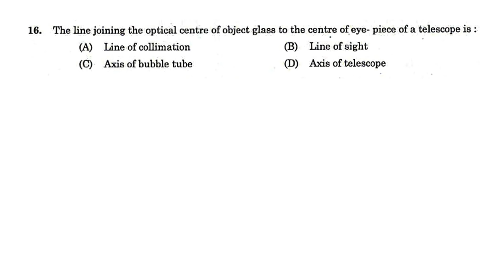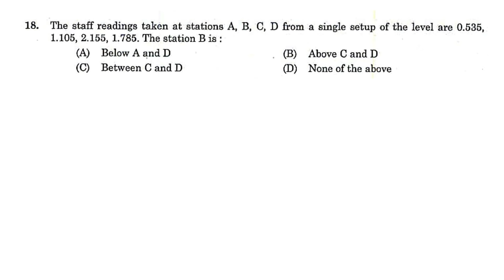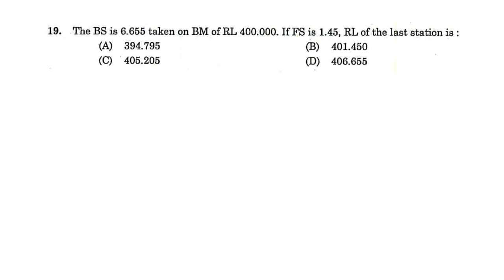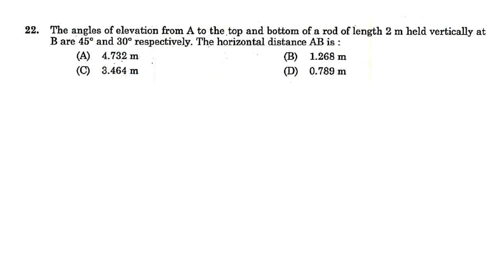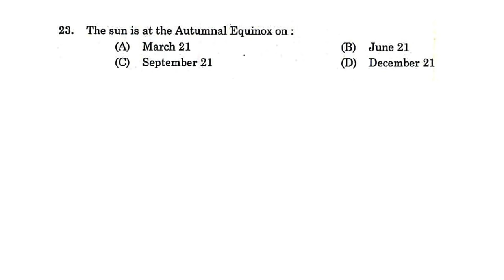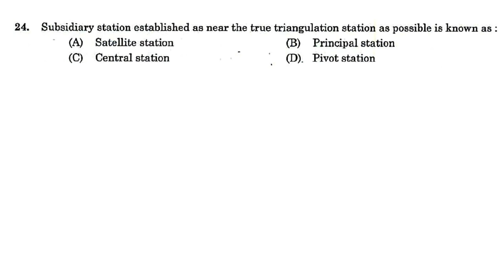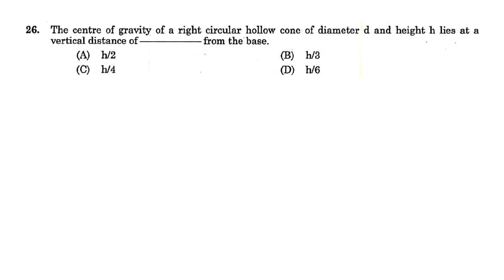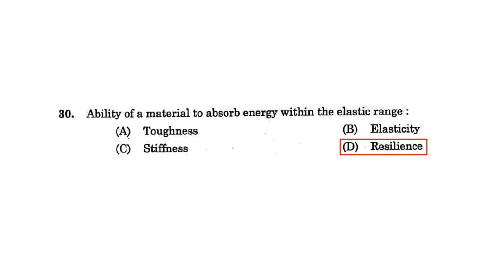Part 08 - Kerala PSC Assistant Engineer - Previous year Questions with Explanations in Malayalam